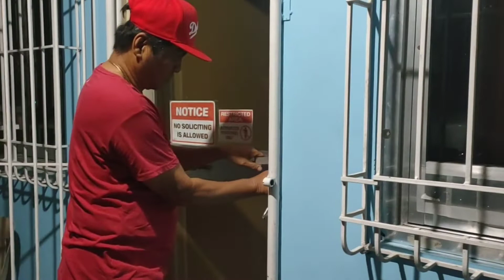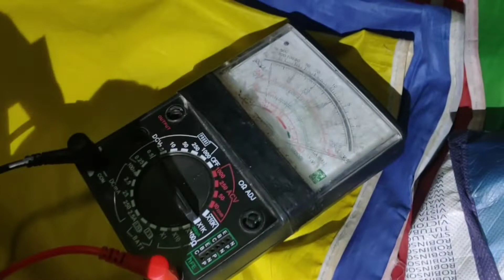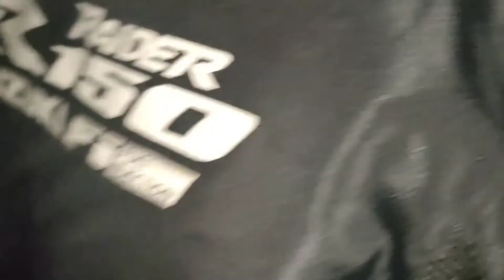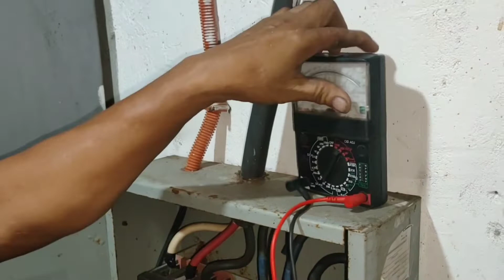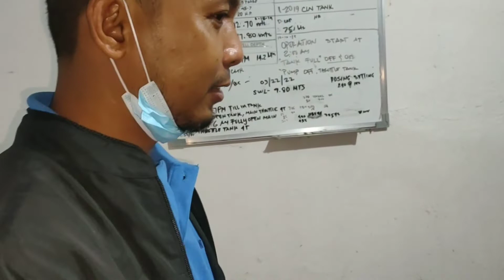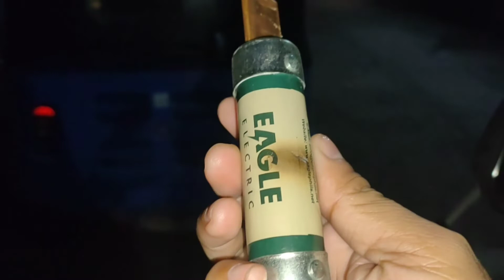Sabog Ang FUSE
Madaling araw alas dos na busted ang fuse sa service entrance ng pumping station 1 at agad naman din pinaltan upang di maantala ang serbisyo ng tubig.